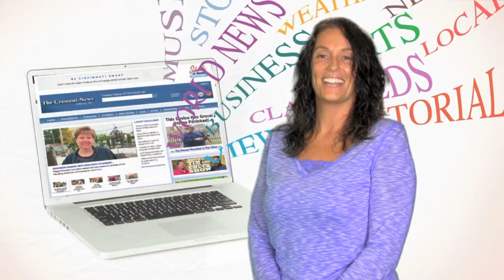Attention Ayersville High School football fans ...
Hey Ayersville High School football fans, The Crescent-News will be at your GMC showdown on Friday night at Tinora. Be sure to bring your team spirit and our videographer Ethan Matson just might film you. We may even showscase you on Wednesday's Tim & Chuck High School Football Show! Video by The Crescent-News.